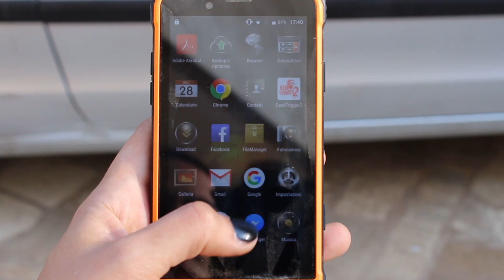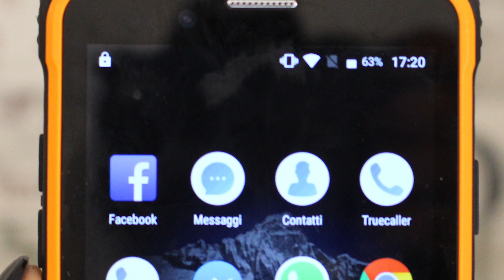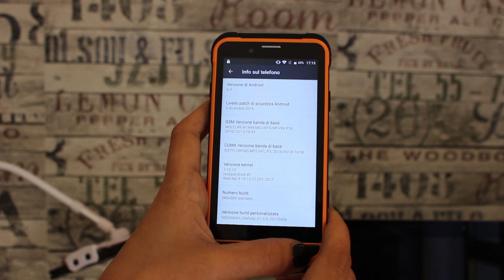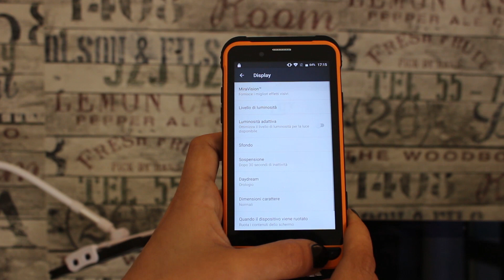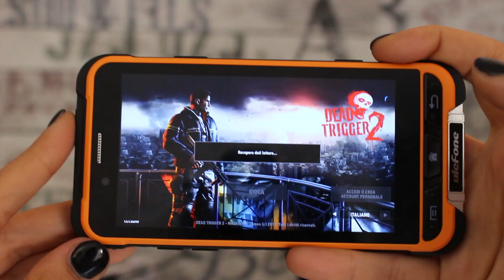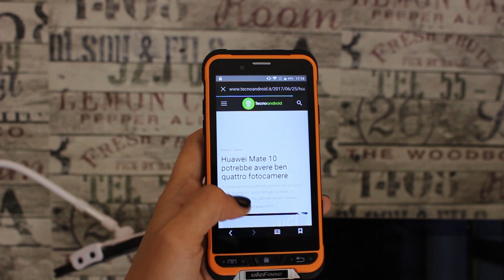Ulefone Armor, il rugged phone economico che convince